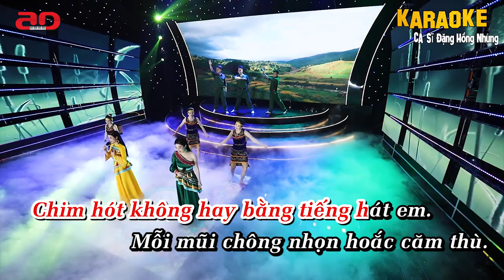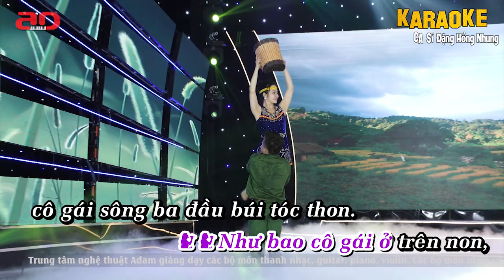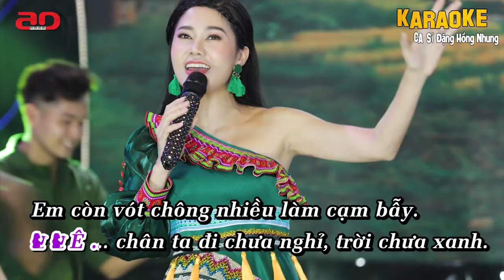Cô gái vót chông // Karaoke // Đặng Hồng Nhung - Ngọc Liên // Nhạc phối Hay Nhất